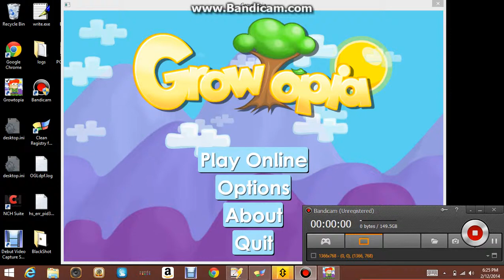growtopia ep 11 - 11 sub wow